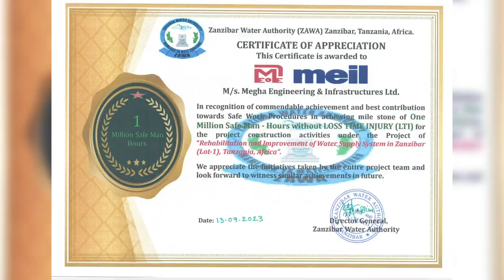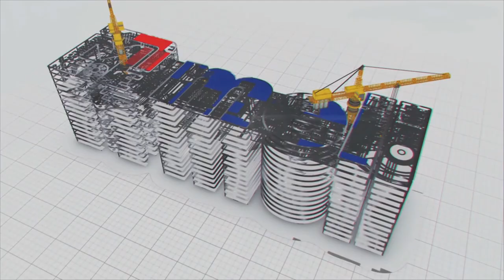Zanzibar Water Project Achieves One Million Safe Man-Hours Milestone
In an inspiring project aimed at positively impacting Tanzania's socio-economic profile, MEIL and the Zanzibar Water Authority (ZAWA) have collaborated to rehabilitate and enhance the water supply system in Zanzibar. While Zanzibar is renowned for its picturesque beaches and rich cultural heritage, many communities in the region still lack access to clean water. This initiative seeks to transform lives by addressing this crucial need, ensuring that clean and safe water reaches these underserved communities, thereby contributing to the improvement of Zanzibar's overall socio-economic well-being.

As part of this project work a significant milestone has been achieved. MEIL's dedicated teams have accomplished an impressive one million safe man-hours without a loss-time injury. This remarkable feat was recognised by the Director General of ZAWA and awarded a certificate of appreciation on September 13, 2023.

This prestigious project aims to supply clean water to the residents of six wards in the Mfenesini and Dole villages. To achieve this, MEIL is constructing raw water storage tanks above and below the ground. These tanks ensure an uninterrupted water supply, especially during high demand or maintenance.

But that's not all. An extensive water distribution network spanning 8,450 kilometres, is being laid down. This network is designed to deliver potable water to every household in the region, bringing the invaluable gift of water to those who need it most.
The company is also setting up pumping stations and a main gravity line to keep the water flowing efficiently. These critical components ensure that clean water is accessible and available to the community at all times.

Cheers to the dedicated MEIL team for their unwavering commitment to safety and excellence. Their hard work will soon transform lives by providing drops of hope for millions.